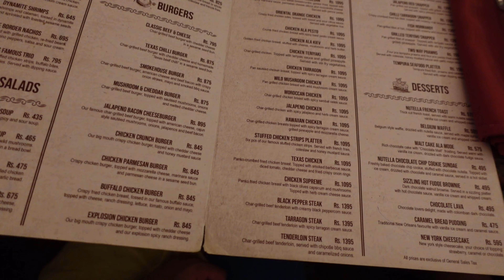Roasters Diniing Experience Bahria Town Rawalpindi (2021)|Dinner with In laws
This is a short vlog of a recent dinner we had at Roasters in Bahria Town RawAlpindi. It is an American Fast food Concept. Hope you enjoy it!